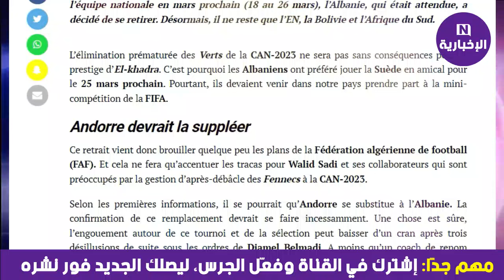بووم .. ضربة موجعة للجزائر بعد قضية بلماضي .. ما حبوش يجو يلعبو معانا